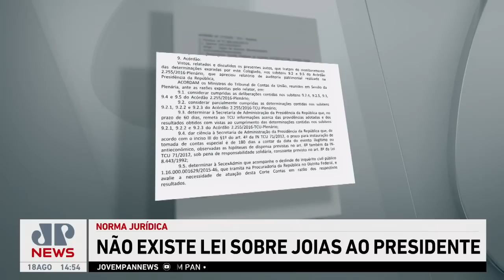O que a norma jurídica fala sobre joias a um presidente da República? | LINHA DE FRENTE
O Linha de Frente desta sexta (18) debateu os desdobramentos do caso das joias, um suposto envolvimento de Jair Bolsonaro (PL) na venda desses itens e como a legislação brasileira trata detalhadamente o recebimento de presentes a um presidente da República.